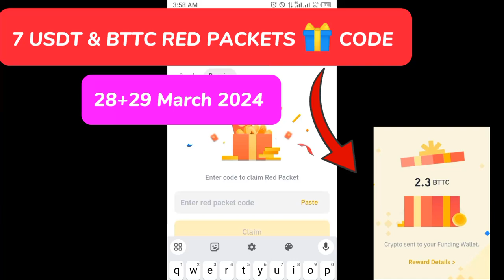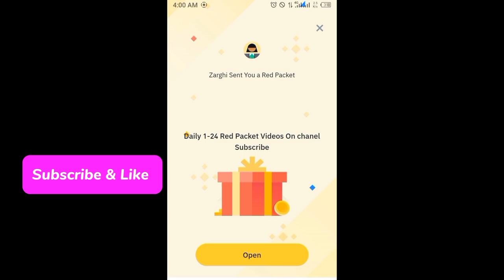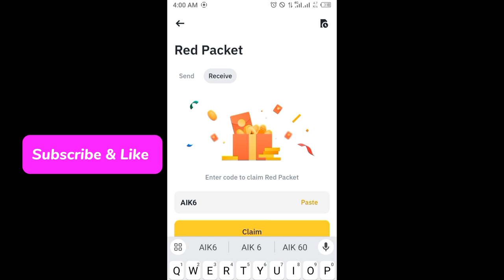Binance red packet code today | USDT BTTC RED Packets binance 28,29 MARCH 2024